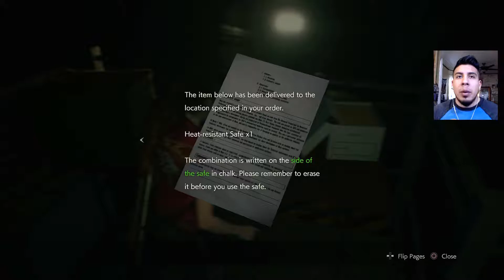Resident Evil 2 Remake Claire(b) | Playthrough Part 7 | The Sewers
Welcome to my Claire b playthrough part 7 for the PS4. Lets play!